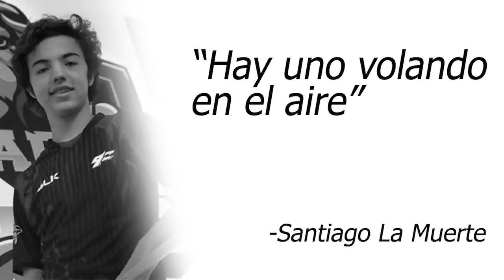NUNCA SE ME PARAAA